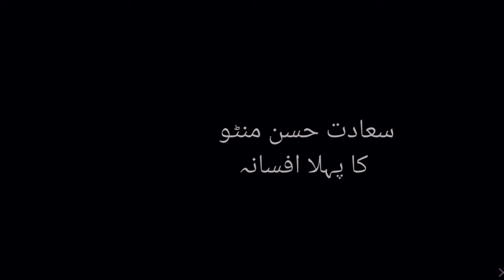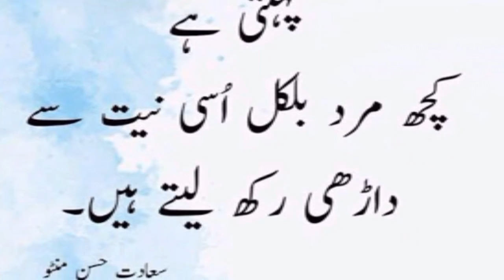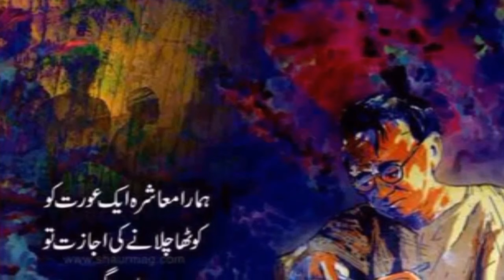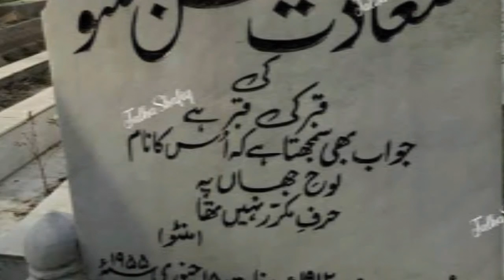سعادت حسن منٹو کا پہلا افسانہ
مزید دلچسپ کہانیاں اور واقعات دیکھیۓ، اور سبسکرائب کیجیۓ

Husn o sehat k liay join n like kijiay

Free all n part-time: Follow this link to join ads watching WhatsApp group, get extra income with little investment or free with many Genuine places: